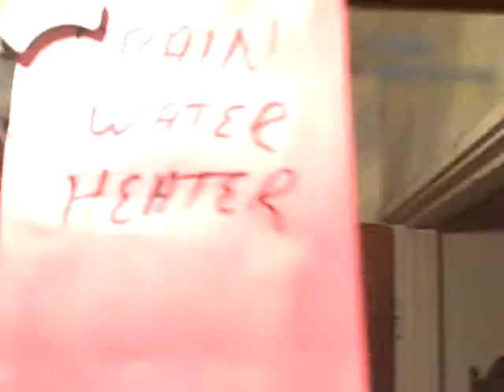Air Head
The Purge